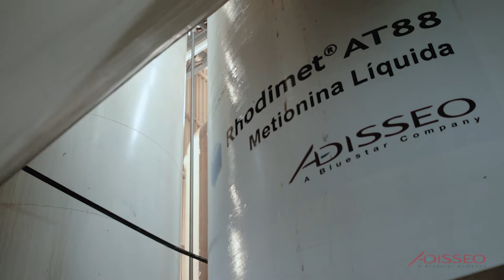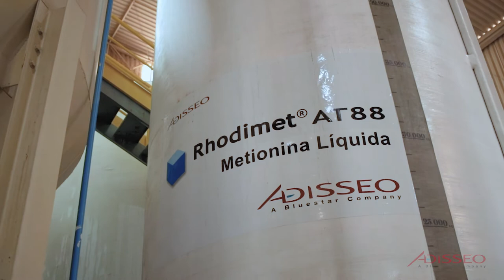Descubra el servicio DIM para soporte completo para la dosificación de metionina líquida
El programa DIM ofrece una gama de servicios y herramientas para satisfacer sus necesidades de instalación y operación de un sistema Rhodimet® at88 en su fábrica de alimentos balanceados.